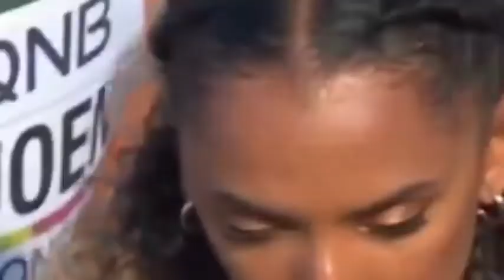USA with Allyson Felix wins women Heat 1 4x400m with GBR 2nd at World Athletics Championships 2022